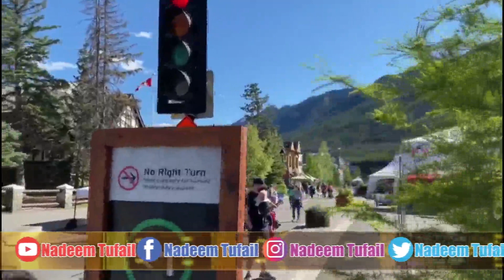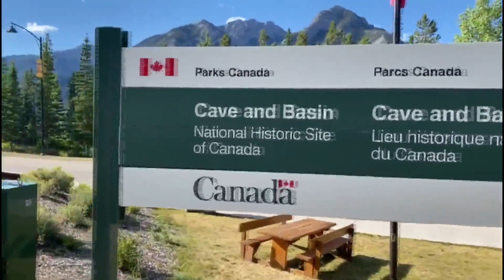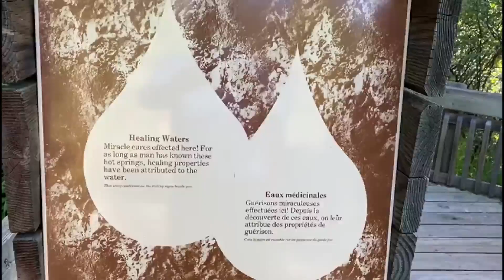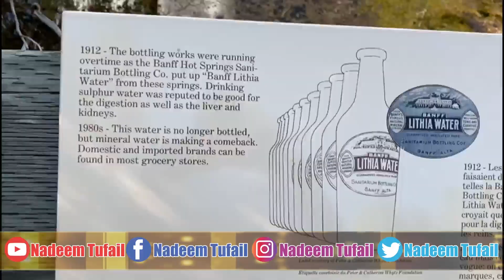Banff National Park's Cave and Basin - Travel Alberta, Canada | Nadeem Tufail | Vlog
Explore this National Historic Site and relive the moment in 1883 when three railway workers stumbled upon the natural hot springs that became the birthplace of Canada's national park system.